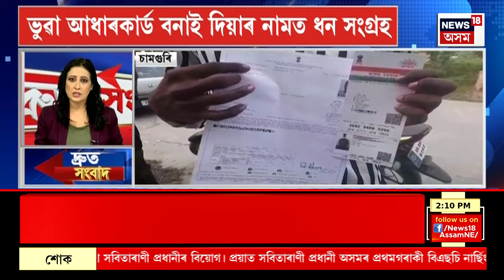SPEED NEWS : বিজেপিত যোগদান কৰিব নগাঁও জিলা কংগ্ৰেছৰ পদত্যাগী সভাপতি সুৰেশ বৰাই | Assam Politics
SPEED NEWS | বিজেপিত যোগদান কৰিব নগাঁও জিলা কংগ্ৰেছৰ পদত্যাগী সভাপতি সুৰেশ বৰাই
* পুৱাই মুখ্যমন্ত্ৰীৰ সৈতে আলোচনাত মিলিত হৈছিল পদত্যাগী কংগ্ৰেছী নেতা সুৰেশ বৰা
* Suresh Bora ৰ পদত্যাগক লৈ নগাঁও জিলা কংগ্ৰেছত ব্যাপক অসন্তষ্টি